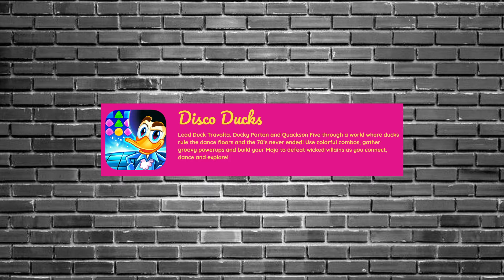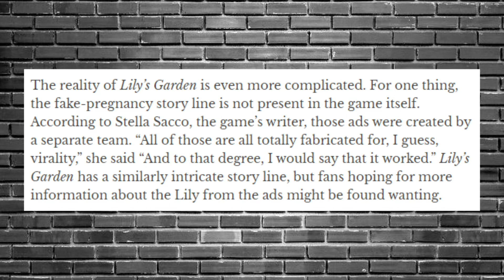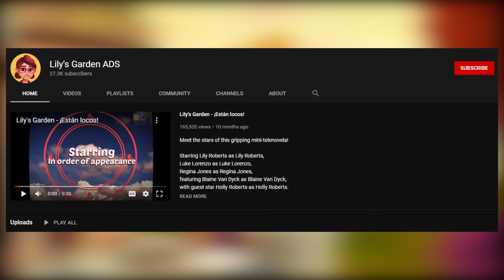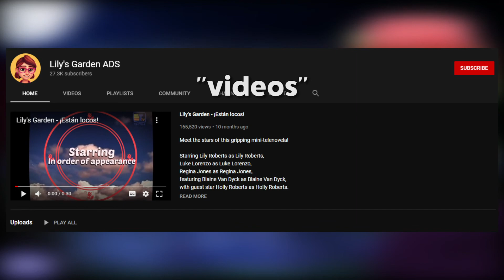The Lily's and the Gardens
The Lily's Garden ads scare me, man.